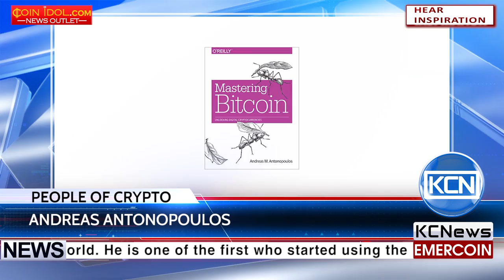KCN People of Crypto - Andreas Antonopoulos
Знакомьтесь, Андреас Антонопулос, один из наиболее знаменитых и уважаемых личностей в мире биткоина. Он один из первых начал использовать понятие “Интернет денег” и объяснил, почему биткоин так важен. Известен как автор огромного количества статей и двух книг - “Интернет денег” и “Освоение биткоина”, которые считаются лучшим техническим руководством к биткоину. Антонопулос - консультант многих биткоин-стартапов. Возглавлял Комитет Bitcoin Foundation по борьбе с нищетой до 2014, но затем ушел, как он сказал, из-за недостаточной прозрачности. В 2013 Антонопулос предсказал коллапс биржи  MtGox. А сейчас, помимо постоянного ведения подкаста Let’s Talk Bitcoin, он является стратегическим консультантом в криптовалютных компаниях и экспертом по безопасности, техническим деталям и использованию криптовалют по всему миру.